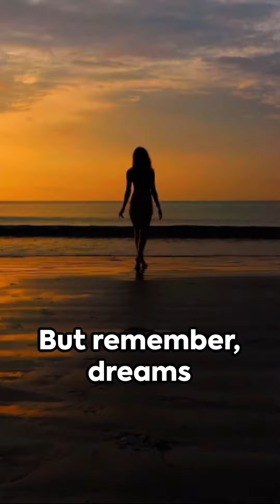Dream or Do: What Choice Will You Make Every Morning?